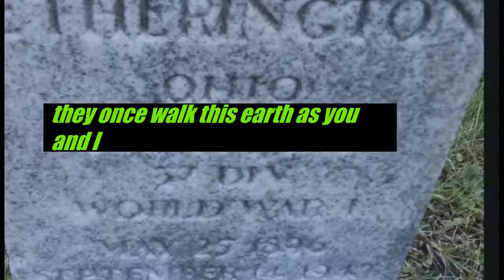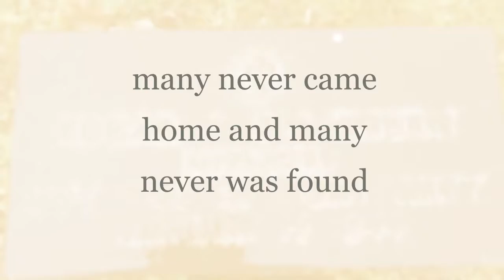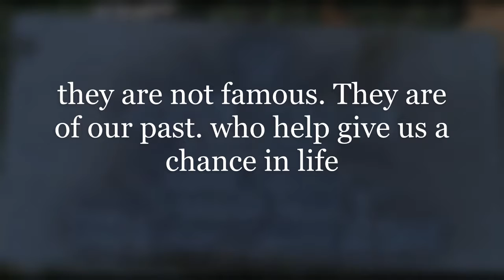TOMSTONES OF FORGOTTEN SOLDIERS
we hear about the famous ones all the time. here is just a few who went to war for us.